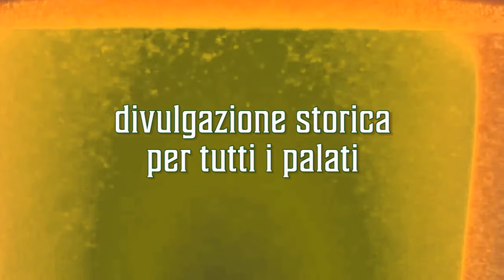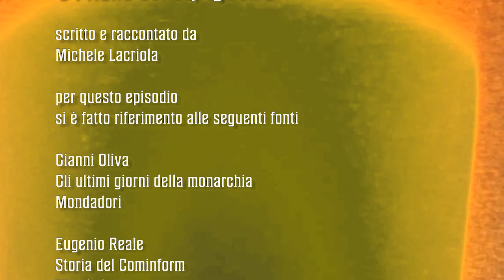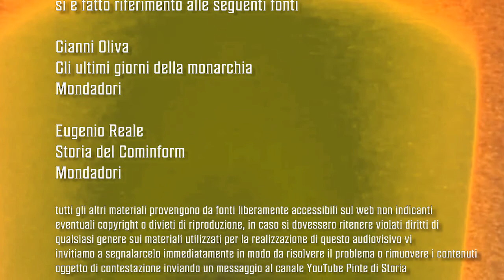Don Camillo e l'Italia del dopoguerra - Pinta n° 8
L'Italia del Dopoguerra vista da un'insolita prospettiva cinematografica, quella del famoso curato di Brescello e del suo acerrimo nemico/migliore amico comunista.

- Oliva, "Gli ultimi giorni della monarchia"

Pinte di Storia è un progetto no-profit di divulgazione storica
ideato e prodotto da Michele Lacriola

realizzazione
Eido Lab APS - Bari

tema musicale
22 - PUB di Cédric Tanchette